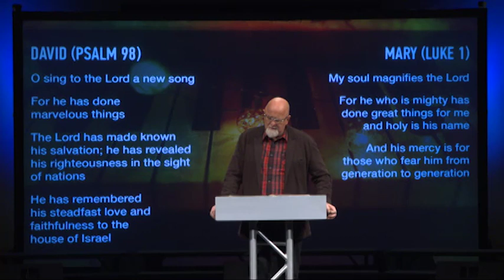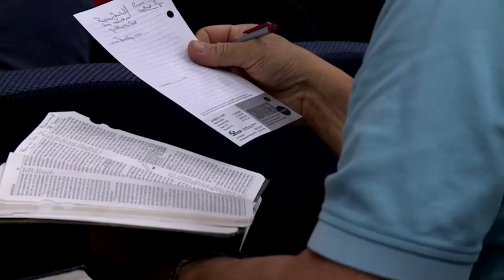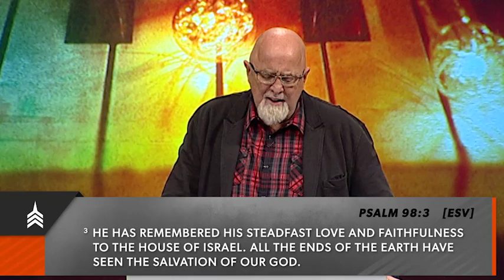Joy to the World | Singing Christmas | Dr. James MacDonald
A message in Psalm 98 from Dr. James MacDonald’s teaching series “Singing Christmas.“

Dr. MacDonald preaches without apology straight from the pages of Scripture, provoking Christians
to think and act on their faith.